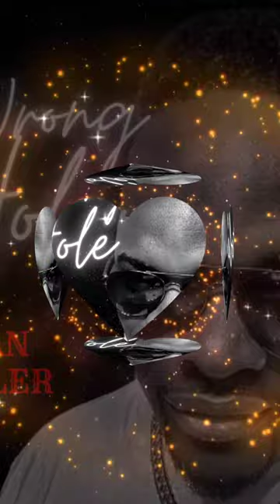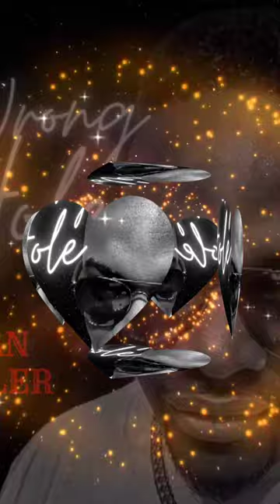WRONG HOLE - STAN BUTLER